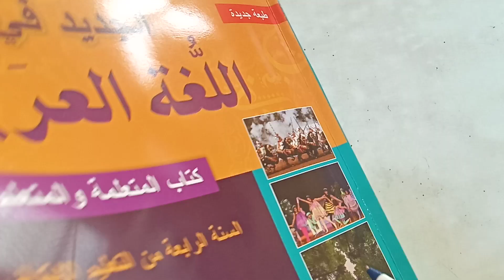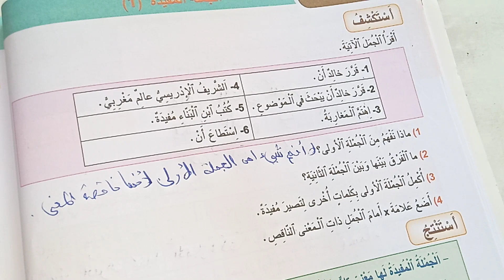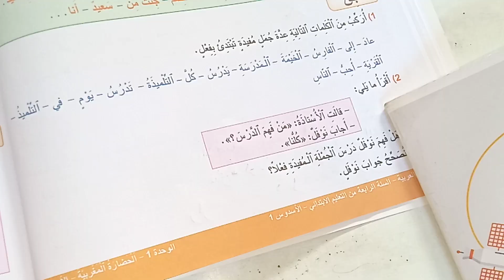الجملة المفيدة الجديد في اللغة العربية المستوى الرابع صفحة:14